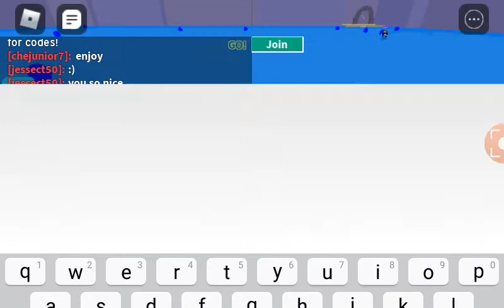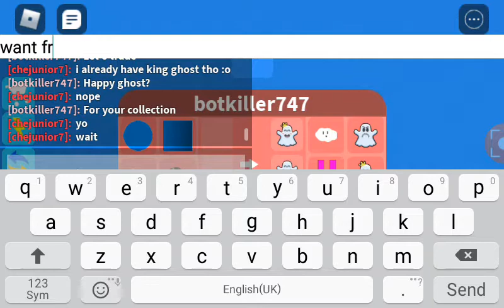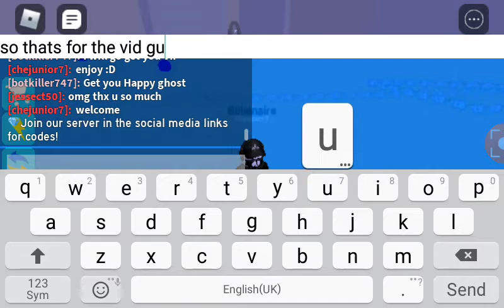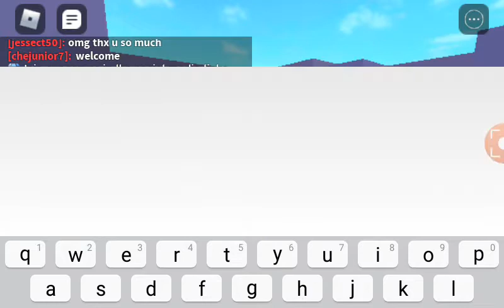Roblox | Speed Simulator | Giveaway Happy ghost And more